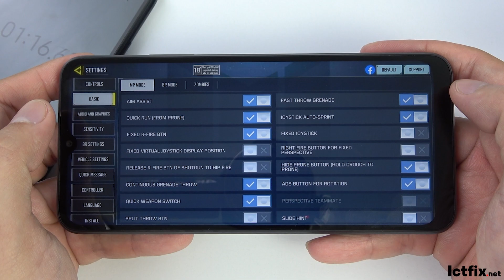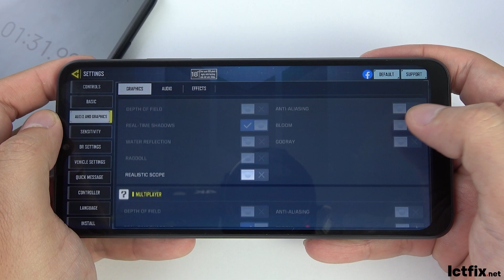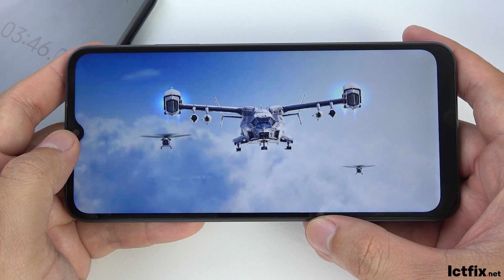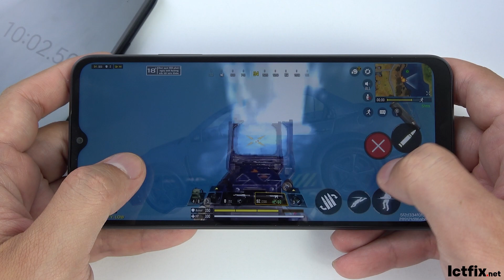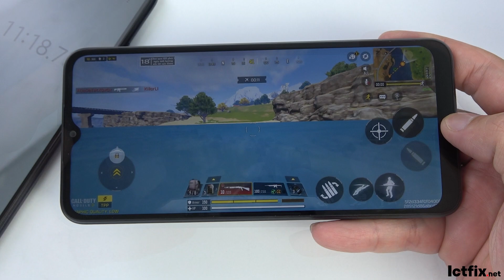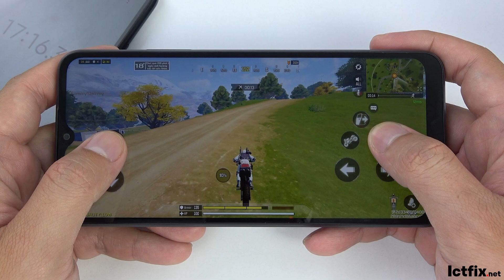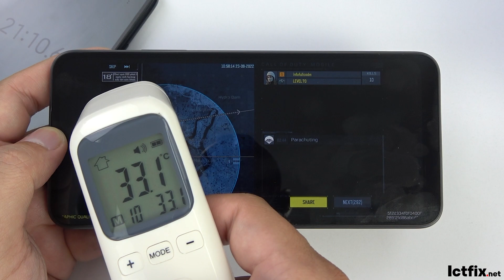Realme C30s Call of Duty Gaming test | Unisoc SC9863A1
Realme C30s Spectification
Display: IPS LCD 6.5" HD+
OS: Android 12, Realme UI Go
CPU: Unisoc SC9863A1
GPU: IMG8322
RAM: 4 GB
Storage: 64 GB
Battery: 5000 mAh

0:00 Spectification
0:30 Setting
1:25 Gaming test
6:40 Battery Drain Test Result